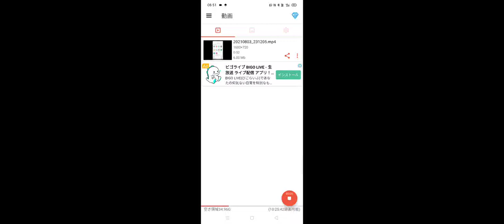shortポケモン色違い🌟【ポケモンGO】Pokemon